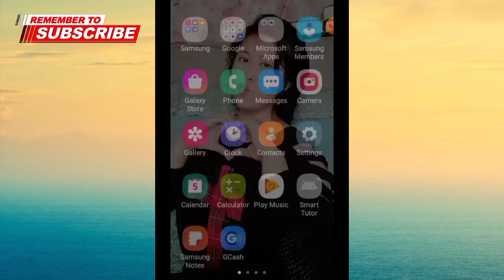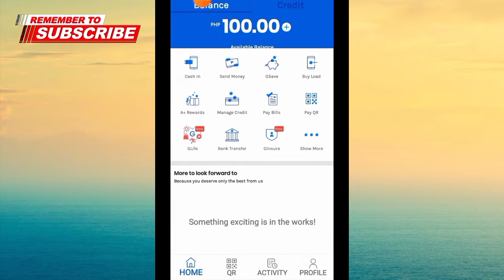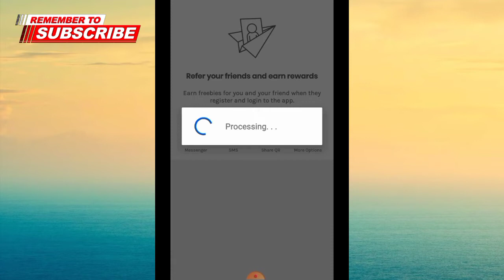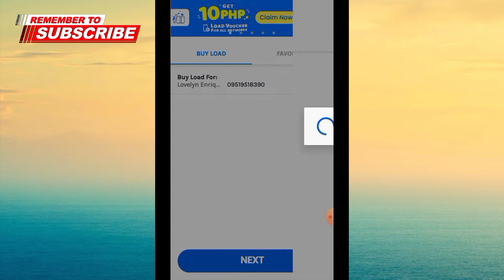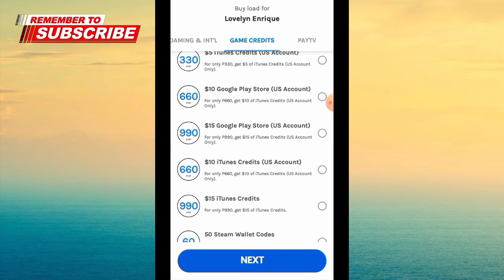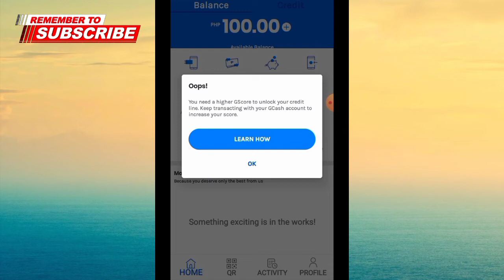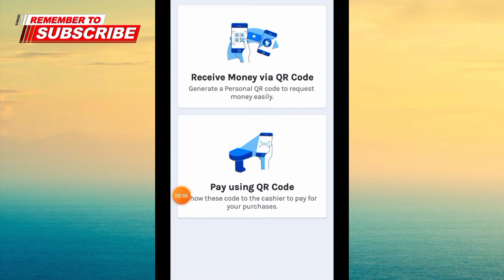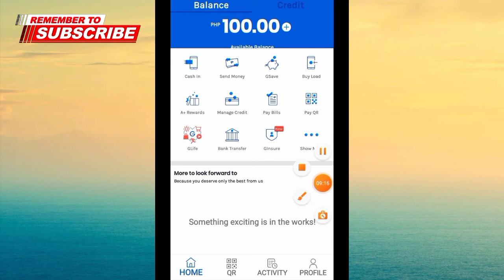CHECK YOUR GCASH APP|Lovelyn Enrique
To check if this is up-to-date, you can check the Apple Store or the Google Play Store if the GCash App has a new version.